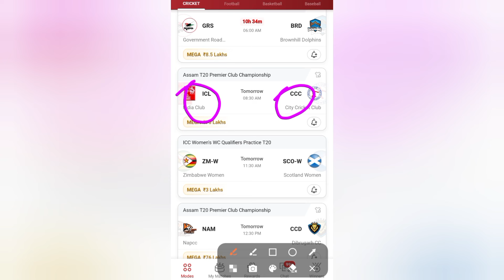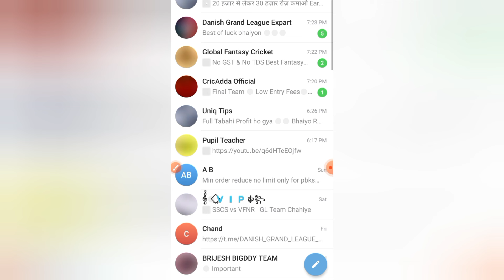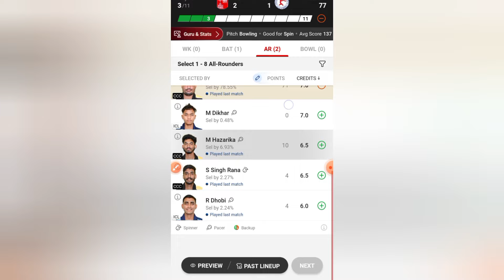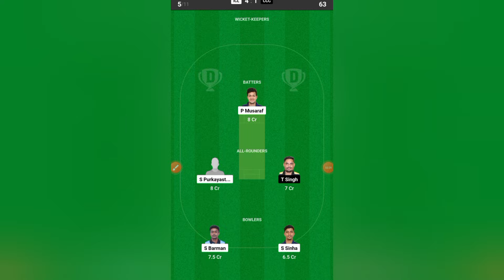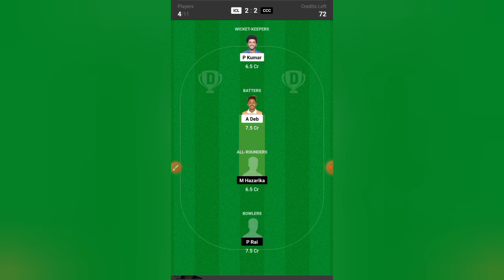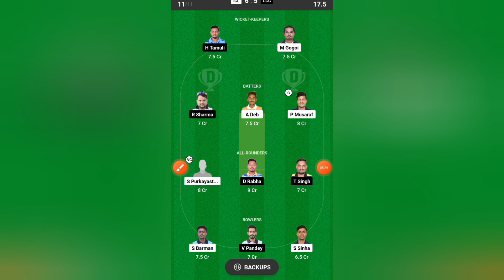ICL VS CCC dream11 prediction | ICL vs CCC today match prediction | Assam T20 Premiere Club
Your Queries-
ICL vs CCC
ICL vs CCC T20
India Club vs City Cricket Club
Assam T20 Premier Club Championship
2024
7th Match
ICL vs CCC dream 11 prediction
ICL vs CCC today match
ICL vs CCC prediction
ICL vs CCC dreanm11 team dream11
ICL vs CCC player stats
ICL T20 scorecard
CCC T20 Scorecard
ICL Vs CCC T20 Scorecard
India Club Player stats
City Cricket Club player stats
ICL vs CCC playing 11
ICL vs CCC T20 dream11 prediction
Assam T20 League